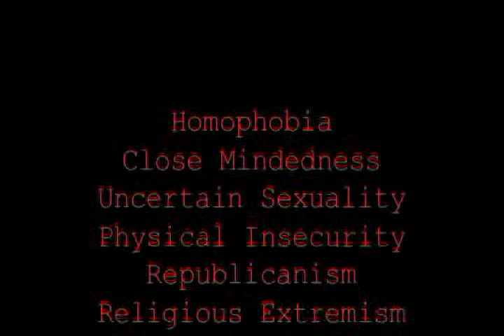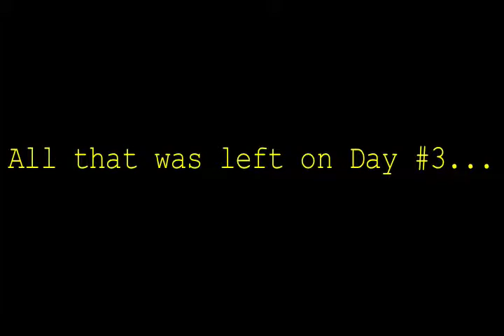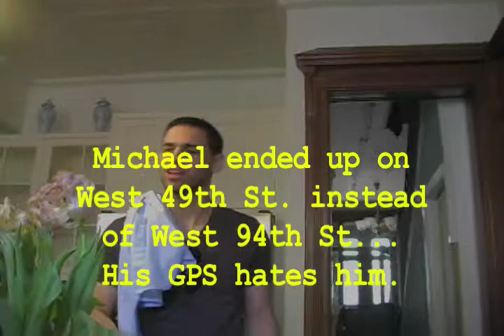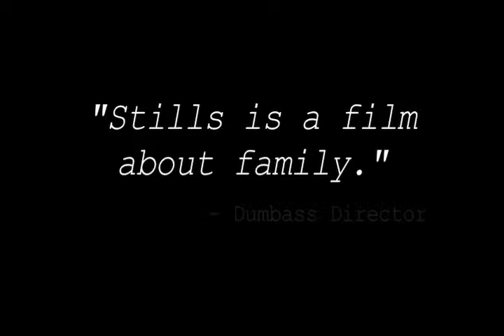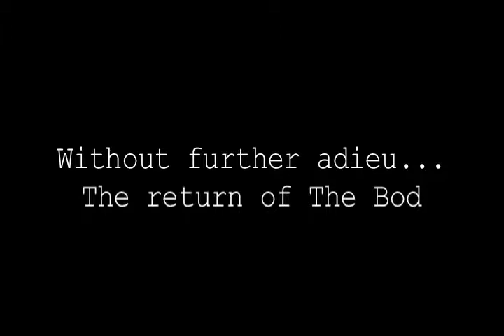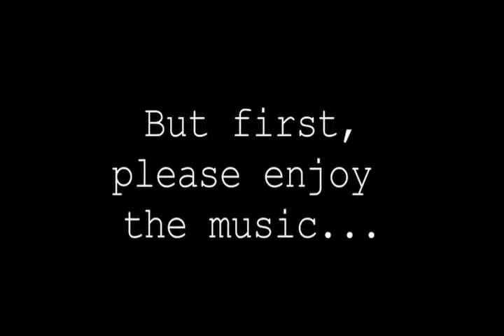Stills Behind the Scenes Webisode #2